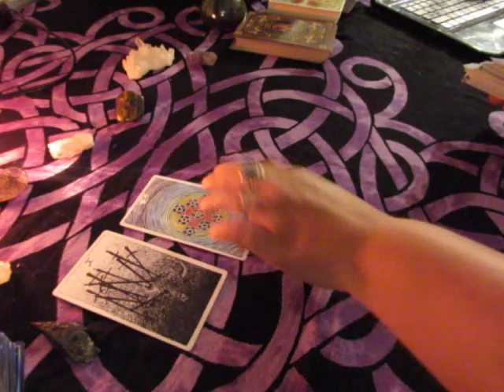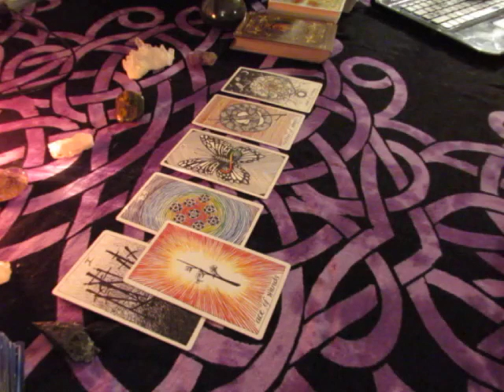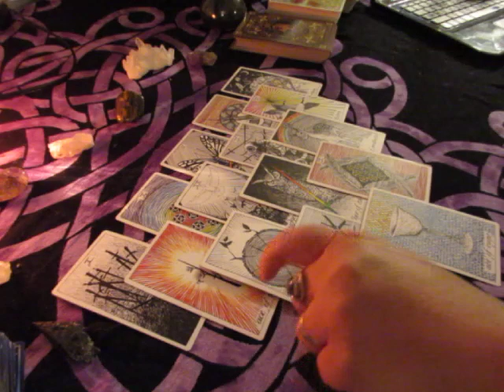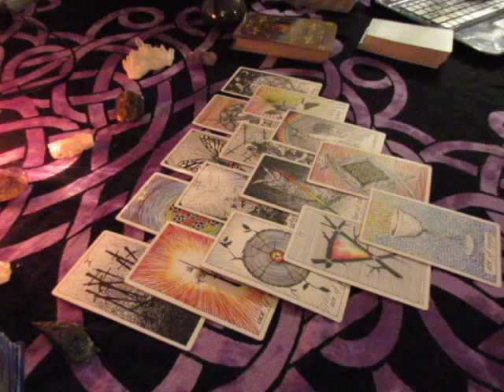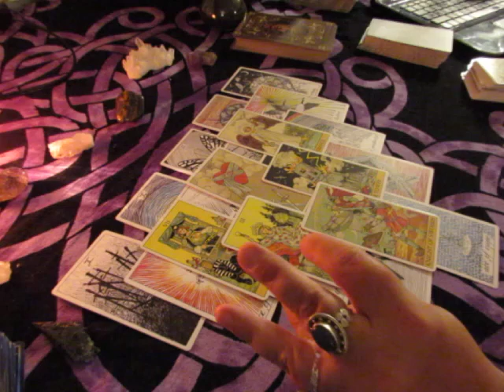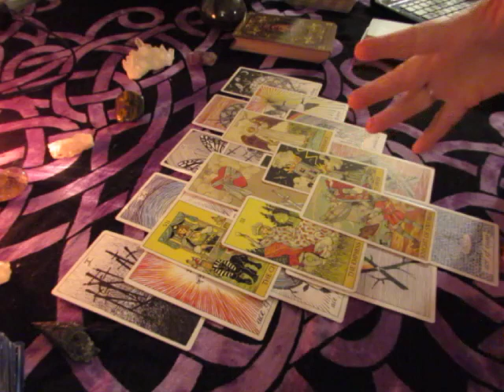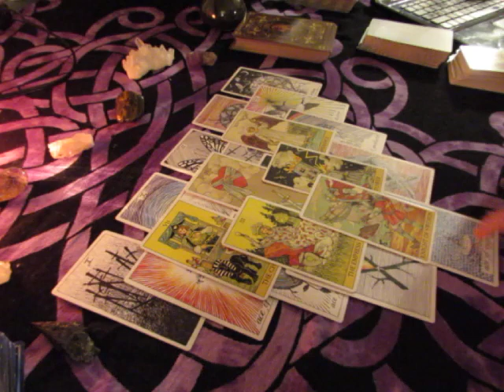~LIBRA~August 21st to 27th Weekly Love Reading~PERSISTENCE~